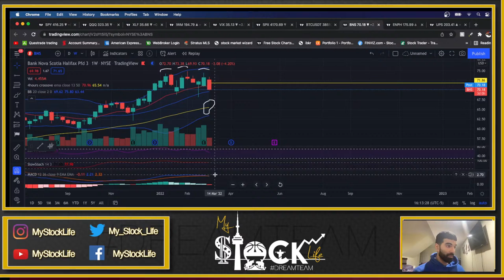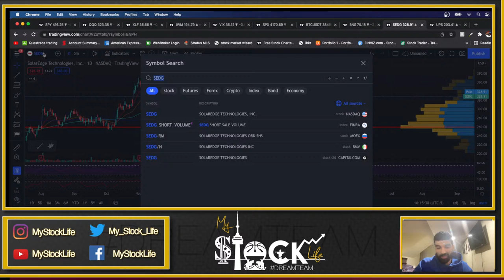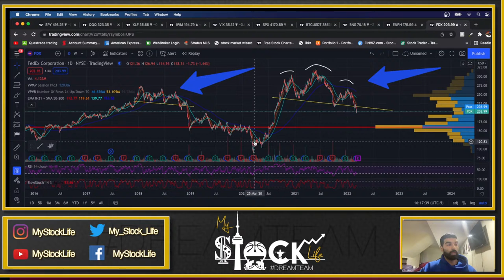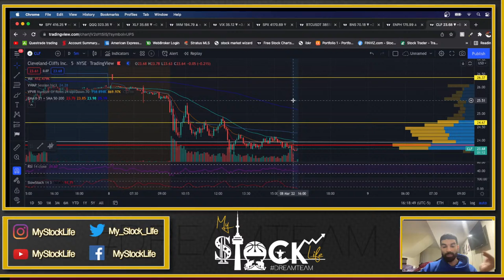WILD SWINGS| MSL Post Market Recap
You have to follow where the money goes in the stock market, and be nimble in doing it. At
MyStockLife, we help teach you just that because that is what will make a better trader stand out from others. There's even a ton of bangers in there too! You don't want to miss out!